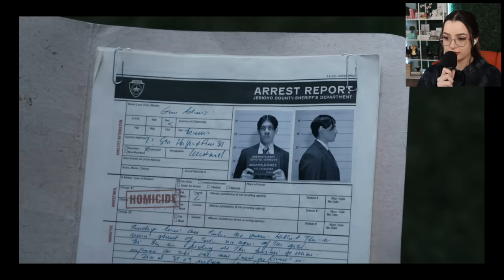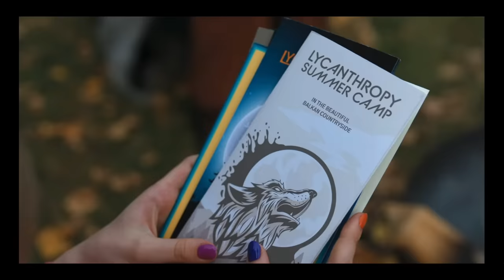The Plot Twist in *WEDNESDAY* is Kinda Crazy . . .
Ashley Ippolito
USA